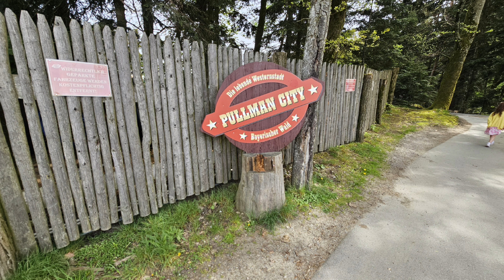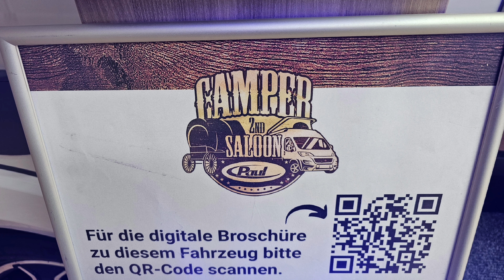Justus macht Urlaub im Bayerischer Wald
Justus macht Urlaub im Bayerischer Wald Tag 2

YouTube Kanal:
Indiana Jones auf der suche nach neuen Abenteuern

Instergram:
Indiana Jones der Abenteurer

Justus der Abenteurer 13
justusderabenteurer13